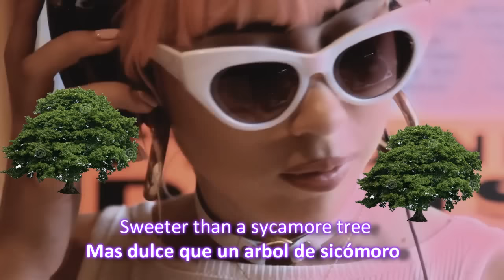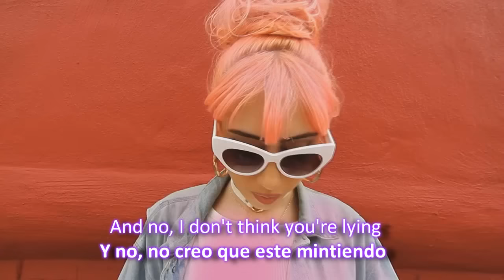kali uchis Sycamore tree lyrics / subtitulado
kali uchis  Sycamore tree  subtitulado
kali uchis  Sycamore tree lyric
album de por vida